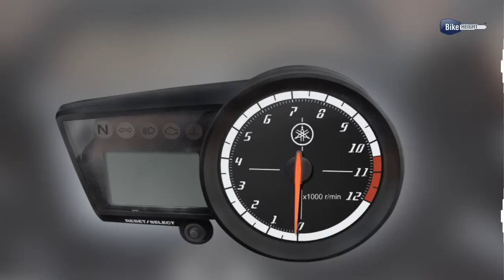Yamaha YZF R15 | Colors Price & Review | Bike Height